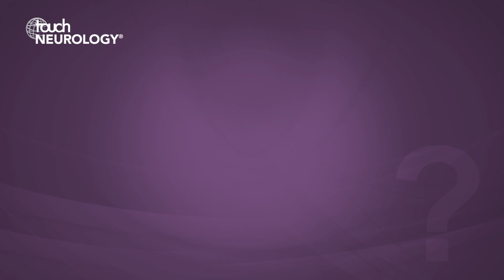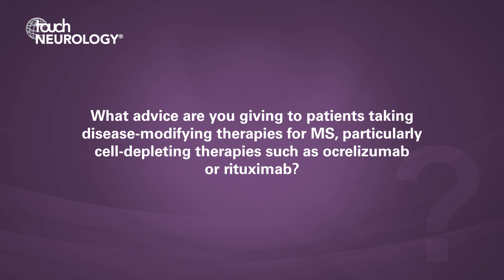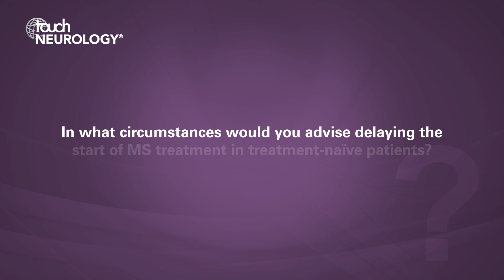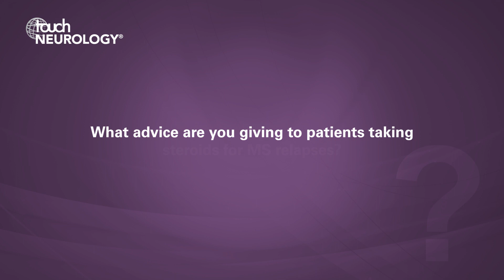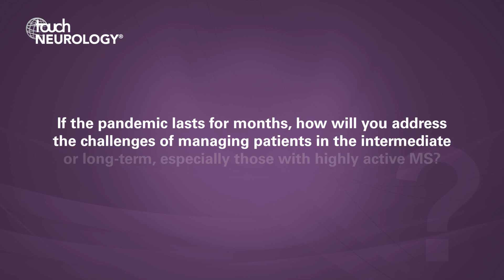Asaff Harel, April 2020 - COVID-19 and Multiple Sclerosis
Considering the impact COVID-19 could have on those with multiple sclerosis, we were delighted to speak with Dr Asaff Harel (Lennox Hill Hospital, New York, NY, USA) on the subject.

Questions
1. How does multiple sclerosis (MS) increase the risk from COVID-19? (00:06)
2. What advice are you giving to patients taking disease-modifying therapies for MS, particularly cell-depleting therapies such as ocrelizumab or rituximab? (01:56)
3. In what circumstances would you advise delaying the start of MS treatment in treatment-naïve patients? (05:29)
4. What advice are you giving to patients taking steroids for MS relapses? (08:18)
5. If the pandemic lasts for months, how will you address the challenges of managing patients in the intermediate or long-term, especially those with highly active MS? (10:00)

Speaker disclosure: Dr Asaff Harel has no financial or non-financial relationships or activities to declare in relation to this video interview.

touchNEUROLOGY.com is an independent information resource supporting physicians, clinicians and leading industry professionals in continuously developing their knowledge, effectiveness and productivity, via free-to-access content in multimedia formats.

Commissioned, edited and supported  by Touch Medical Media

Filmed on Thursday 9 April 2020.